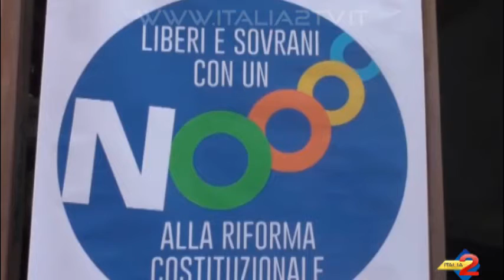Salerno:" Noi con Salvini", l'incontro di Roberto Calderoli con i simpatizzanti del movimento